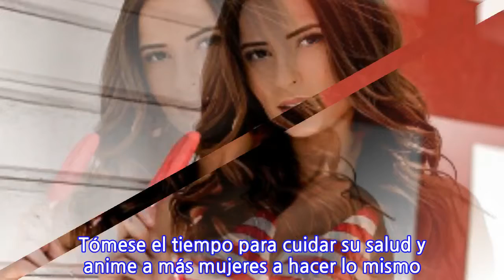Julia Fernández compartió aplaudida postal en topless junto a un potente mensaje...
Julia Fernández compartió aplaudida postal en topless junto a un potente mensaje sobre...
La modelo brasileña Julia Fernández compartió un potente mensaje sobre el amor propio y también sobre el autocuidado en sus redes sociales, llamando a realizarle el examen para detectar el cáncer de mamas. Junto a una postal donde aparece en topless, la exchica reality expresó que “practicar el amor propio es un acto de cuidar la propia vida. ¿Sabes cuál es el reflejo de este autocuidado?… Cuidas y amas a quienes te aman también“, sostuvo. A esto agregó que “tomar conciencia de la importancia del Octubre Rosa es prestar más atención a tu propio cuerpo, y esa es una tarea sencilla“. Según expresó, “cuanto antes se haga el diagnóstico, mayores serán las posibilidades de curación. Hágase un control con regularidad y esté siempre al tanto de todo lo que le sucede a su cuerpo“, dijo la modelo. Finalmente señaló que “ninguna mujer está sola en la batalla contra el cáncer de mama. Tómese el tiempo para cuidar su salud y anime a más mujeres a hacer lo mismo. Juntas somos más fuertes 🌸🎀”, declaró. Revisa la publicación acá:
INFORMATION
• Source: radioagricultura